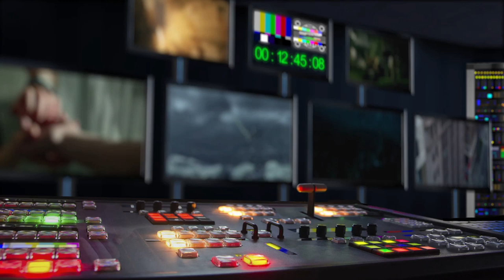Ženská na vrcholu (2019) HD teaser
Trochu svérázná svobodná matka, úspěšná majitelka biokavárny Helena (Anna Polívková), odjíždí  na popud své tety Ely (Jana Krausová) s osmiletým synkem Mikulášem strávit advent na horách, aby se tak vyhla svému citovému problému. Díky své roztržitosti a hře osudu se ocitá na vysokohorské chatě Samota, kde samotářský horal Richard (Martin Dejdar) provozuje adrenalinové sporty, žije tu se svou malou dcerkou Zuzou a živelným bratrem Mišem (Marek Němec), uznávaným členem horské služby, milovníkem žen a zábavy. Tahle nesourodá partička se ve sněhem zapadané Samotě rozhodně nenudí. A to Helena ještě netuší, že  její starostlivá milující matka (Jana Preissová) donutí protestujícího otce (Bolek Polívka), aby vyrazili na hory za nimi. Jsou Vánoce a rodina musí být přece pohromadě!